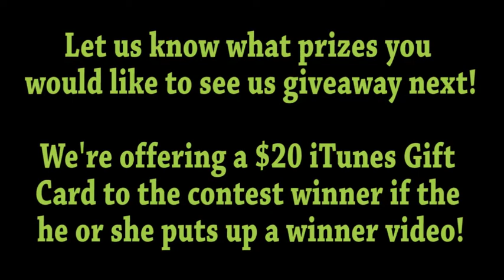iPod Touch Giveaway - Thursday Update!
We're offering a $20 iTunes Gift Card to whoever wins the iPod Touch if they make a winner video with the product after they receive it. The winner announcement video will be up Sunday Night around 9-11pm ET or Monday morning around 8-11am ET. Good Luck to all!